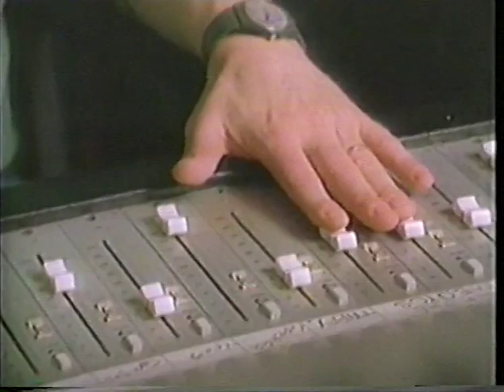Ferry Aid - Let It Be (with BEHIND THE SCENE)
I have no idea if this is full version or complete one, whatever it is, I guess this is a little bit rare.  Included some artists footage like rehearsing and taking pictures.